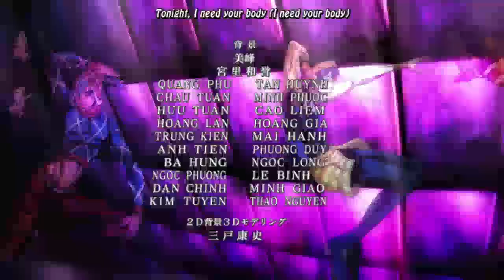JJBA Golden Wind - Fan Made Toonami Ending 1.0 With 2019 VIZ Logo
If Toonami on adult swim picks up JJBA Season 4, this is my edit how the ending credits would look like.

JOJO'S BIZARRE ADVENTURE © Hirohiko Araki & Lucky Land Communications